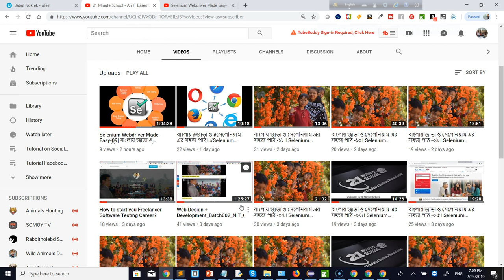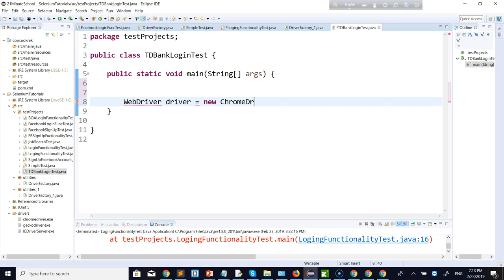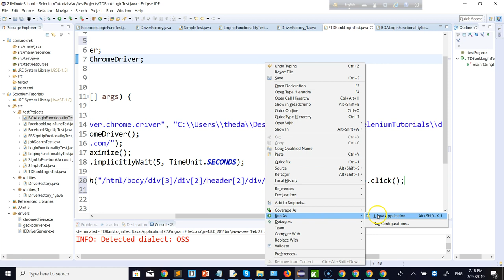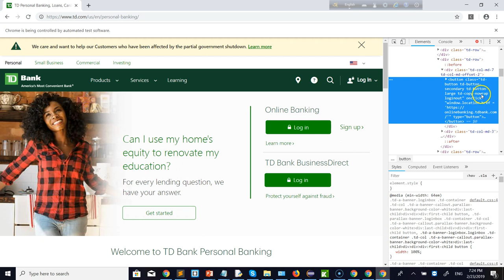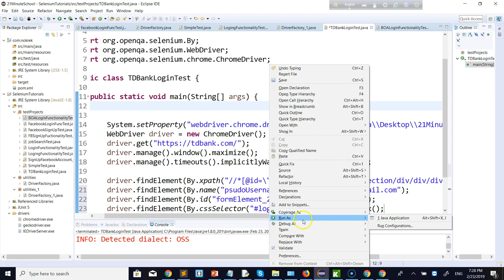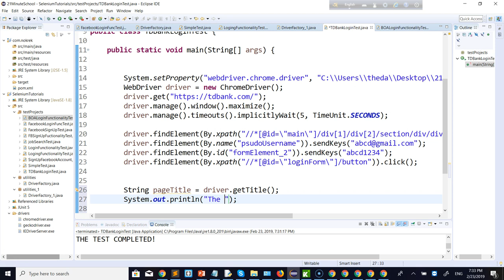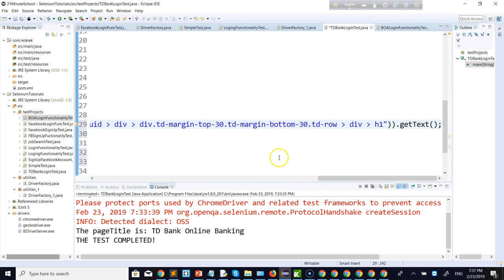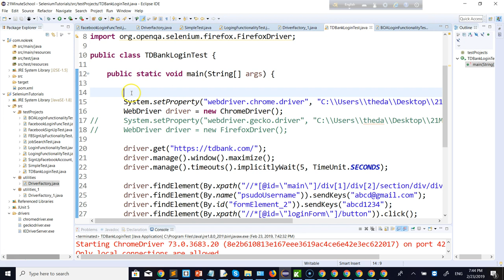বাংলায় জাভা ও সেলেনিয়াম এর সহজ পাঠ -১৩। Selenium WebDriver Made Easy-13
সেলেনিয়াম শিখুন বিশ্বের যে কোন প্রান্ত থেকে। সাথে থাকুন।
We offer courses both in English & Bangla | মায়ের ভাষায় সেলেনিয়াম। English Tutorial Links are attached below, please check!

Selenium with Java Tutorials in Bangla Step by Step
- Conducted by 21 Minute School
 সেলেনিয়াম এর যে বিশয়গুলো শিখবেন তা হল :

Tutorial-14:  Cross Browser Testing with DriverFactory:
Tutorial-15:Practice with TD Bank Web Application

Tutorial-16:Practice with Google.com

Tutorial-17: Practice with Facebook Website
Tutorial-18: utest web application
Tutorial-20: MODULAR Programming/ Coding/ Writing scripts
Tutorial-21: Maven Build Tool
Tutorial-22: Jenkins
Tutorial-23: Git & GitHub
Tutorial-24: JUnit Testing
Tutorial-25: Page Object Modelling
Tutorial-26: TestNG Framework
Tutorial-27: BDD Cucumber Framework
Tutorial-28: Top Job interview questions

LET'S SET UP our TEST ENVIRONMENT get STRONG FOUNDATION on SELENIUM:
Many more.

We offer online courses on:
- Web Design
- Web Development
- Graphic Design
- Understanding Technology

Mastering Java
Mastering Python
The Self-taught Programmer
Computer programming
Automate the Boring Stuff with Python
Python Tricks